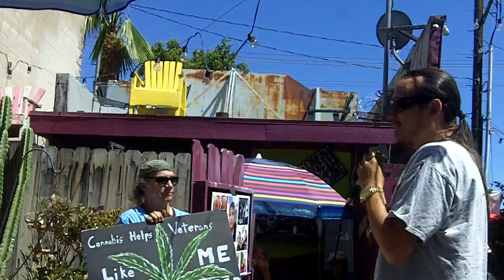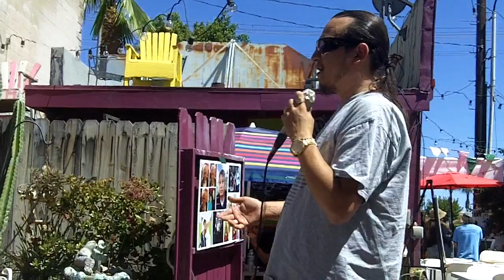Remembering Hempman Dave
Stories about a miracle ticket to a Dead show and working at hemp festivals in Dave the Hemp Man's booth from the Celebration of the Life of Hempman Dave, 20 May 2017 at Buffalo Brice's in Sylmar, CA.